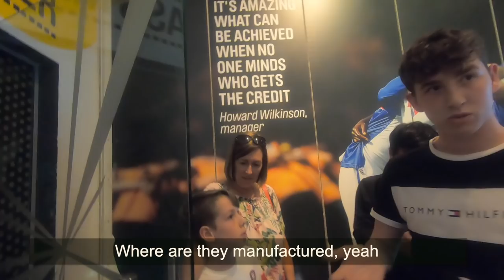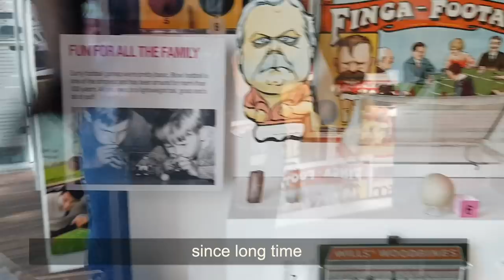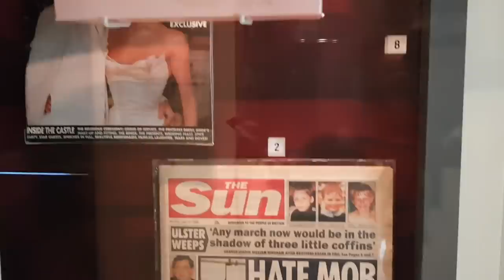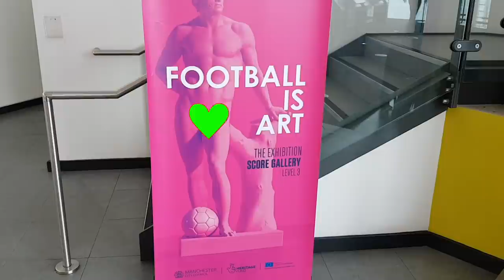Football Museum in Manchester, UK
National Football Museum in Manchester is not very far from University of Manchester. You will find collection of footballs, so you can enjoy how design of footballs evolved over the time.
Games including both computer and early manual versions are available, on display. Iconic pictures, statues and other art work is also worth attention.
Don't forget to try simulated, penalty kicks as well.